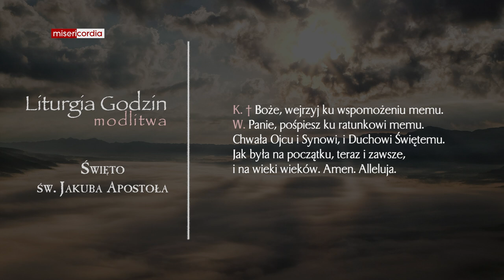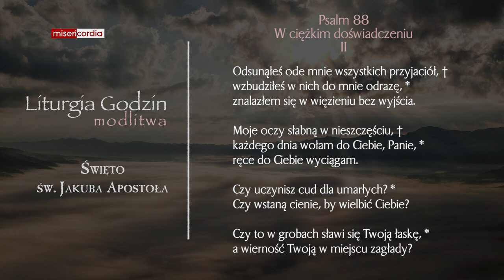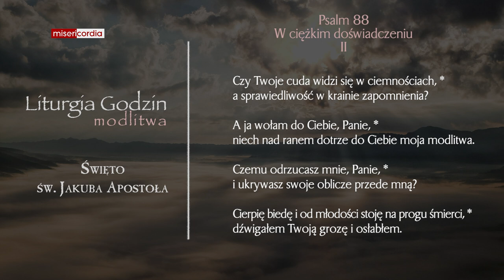Liturgia Godzin | Modlitwa Południowa | Święto św. Jakuba Apostoła